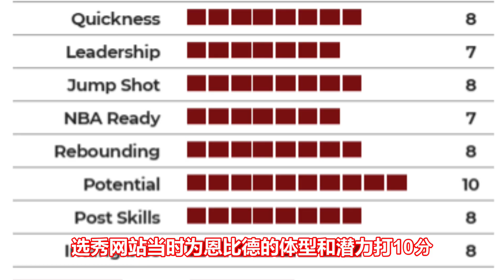他15岁才开始打篮球，却靠着过人的天赋，如今成为东区第一中锋！Joel Embiid 球探报告和体测数据曝光！